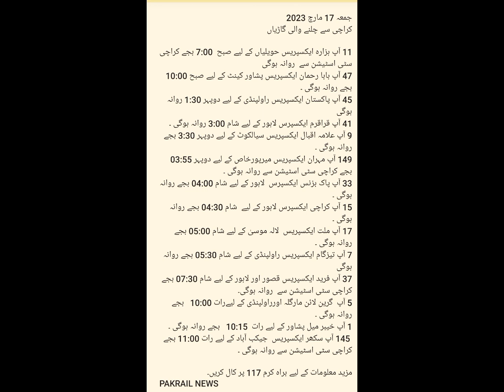Expected Trains Departure Timing from Karachi on Friday 17th March 2023| Pakrail News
بروز جمعہ 17 مارچ 2023 کو کراچی سے ٹرینوں کی روانگی کا متوقع وقت